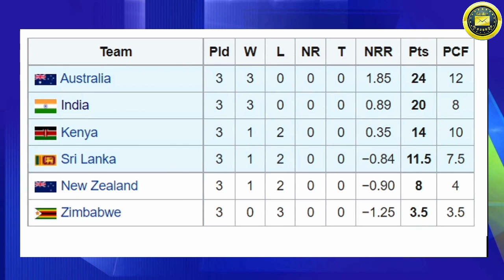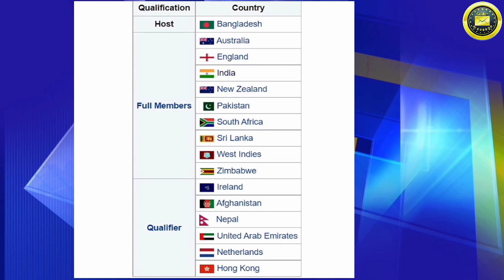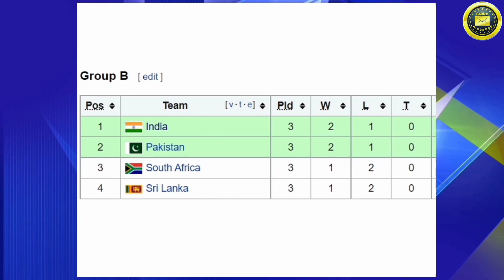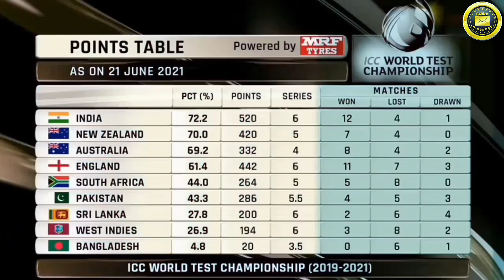INDIA Losses 4 Biggest Cricket World Cup Final vs Pakistan/Australia/Sri Lanka/New Zealand/Golden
In this video we talking about 4 important World cup final Loss by India,
ICC 2003_World_cup Final India vs Austral,
ICC T20_World_cup_2014 Final India vs Sri Lanka,
ICC Champions_Trophy_2017 India vs Pakistan,
ICC Test_Championship_2021 Final India vs New Zealand,
world test championship final, world test championship, cricket, Test Championship

ipl 2012 final highlights 2012 ipl fınal highlights ipl 2008 final highlights maulana husain ahmad madani
2012 ipl fınal kkr fınal match 2012 kkr vs csk final 2012 full match highlights 2008 ipl final highlights husain ahmad madani

ipl 2016 final match highlights 2016 ipl final highlights ipl 2007 final highlights
ipl 2008 hussain ahmed madani

ipl final 2012 ipl 2009 final highlights kkr 2012 fınal match 2009 ipl final highlights gautam gambhir batting molana hussain ahmed madni 2012 kkr fınal match srh vs rcb 2016 final 2012 ipl final match ipl 2008 final